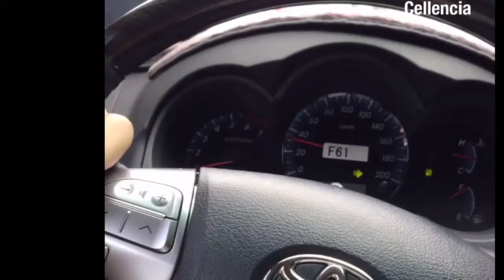日本で売ってないトヨタの2車種を比較 Highlander vs Fortuner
Highlander Fortuner  Toyota